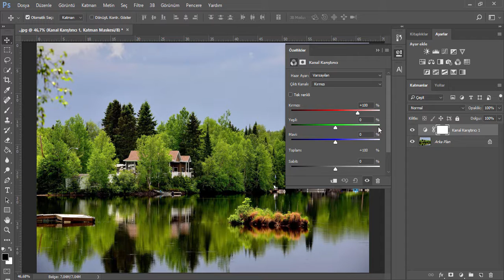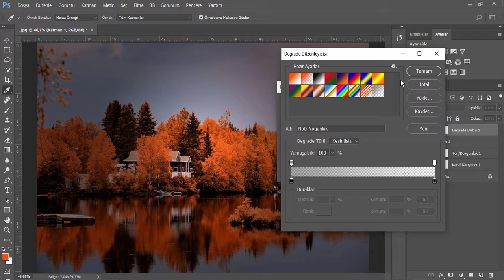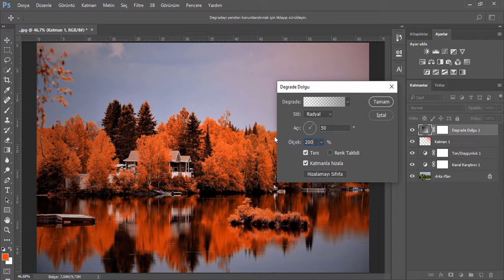Adobe Photoshop - Sonbahar Efekti